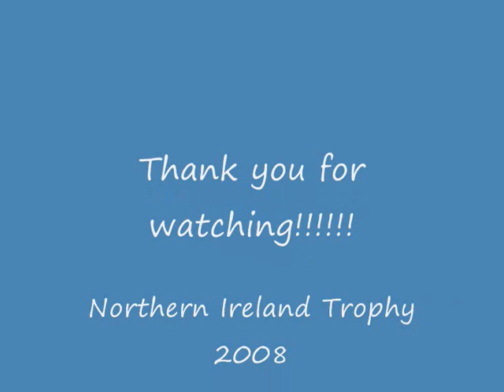Snooker video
The Snooker Table at the Waterfront Hall in Belfast 2008!!